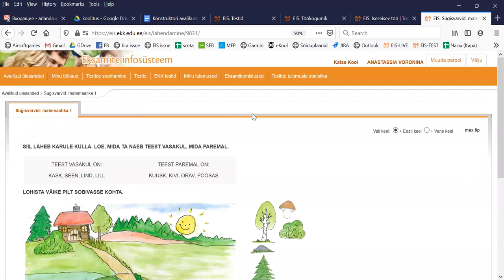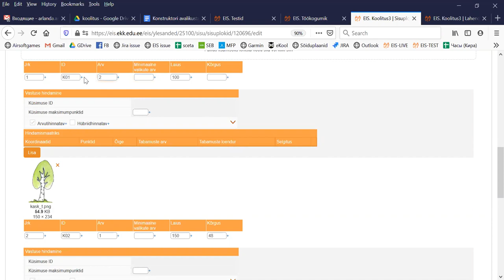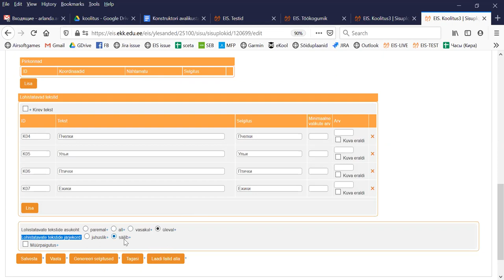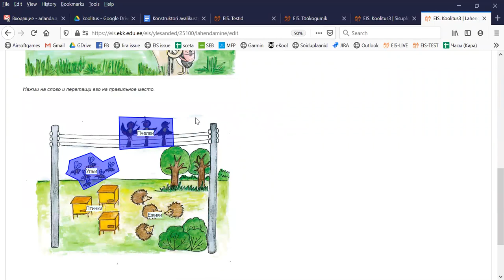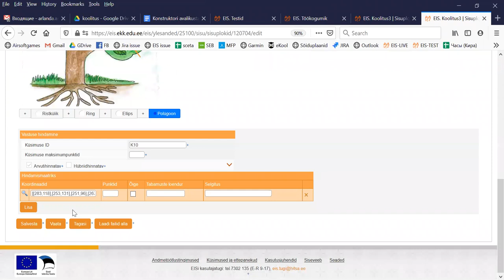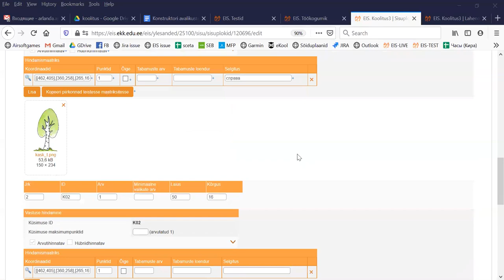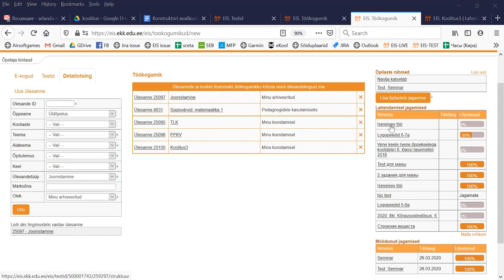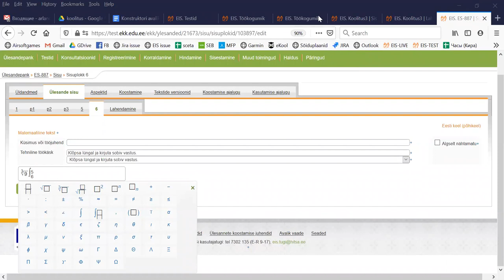Использование Экзаменационной инфосистемы для составления электронных заданий - ЧАСТЬ 3